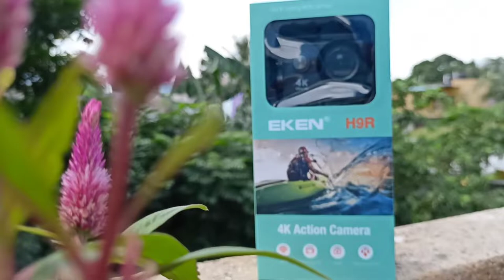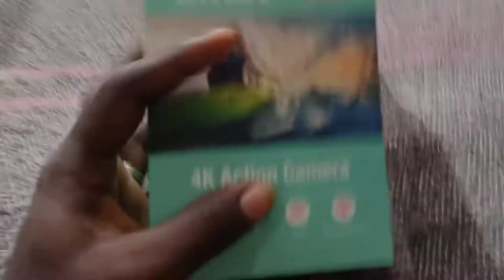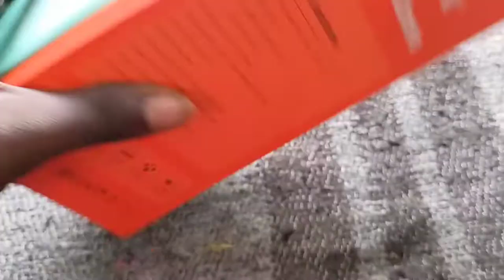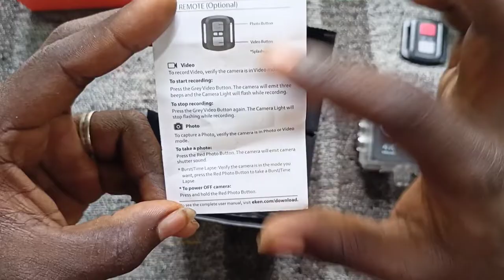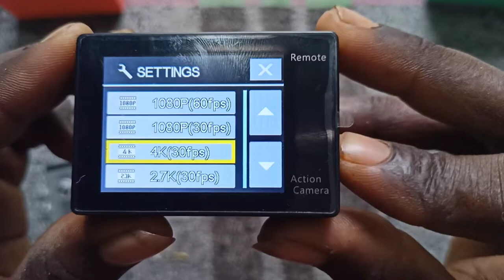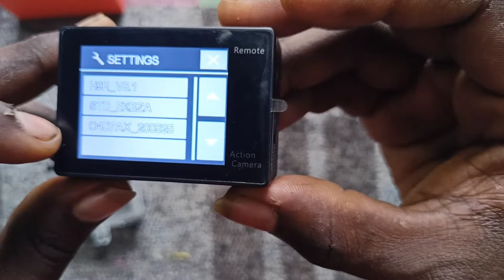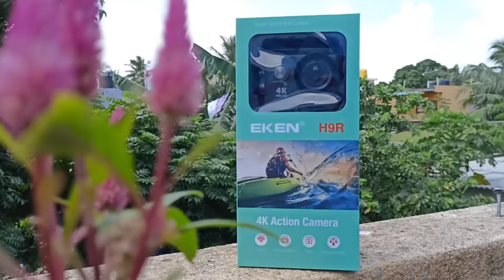best action camera under 5k / eken h9r detial review / best action camera in tamil